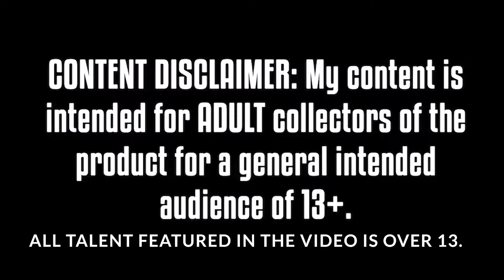NEW Beyblade X MYSTERY October RELEASE INFO! (RELEASE DATE)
AMAZON STORE
TARGET - goo.gl/Ya285E